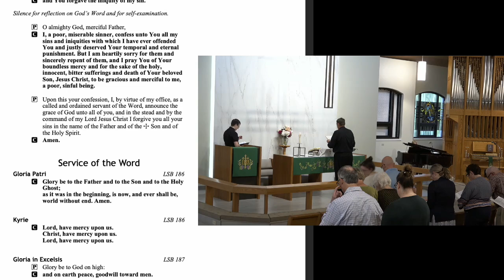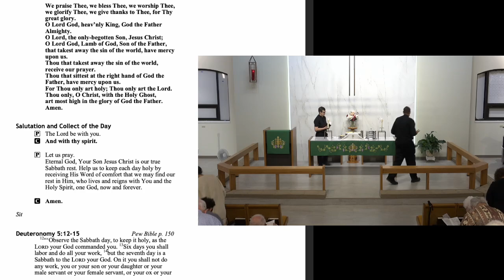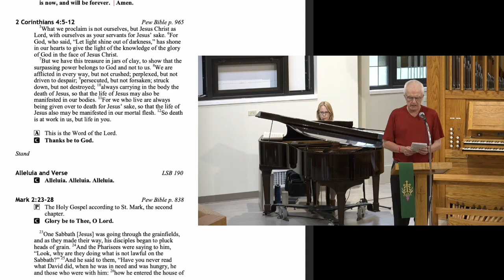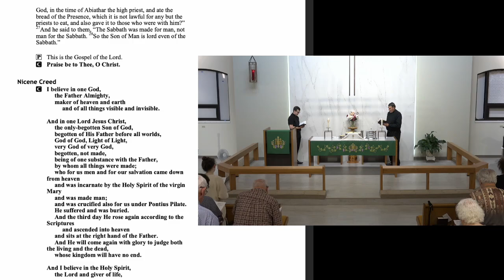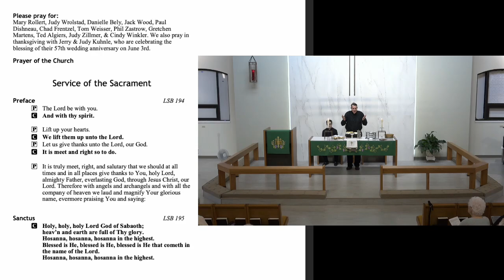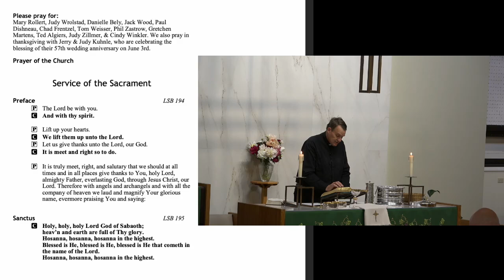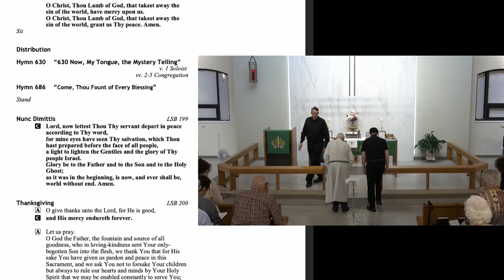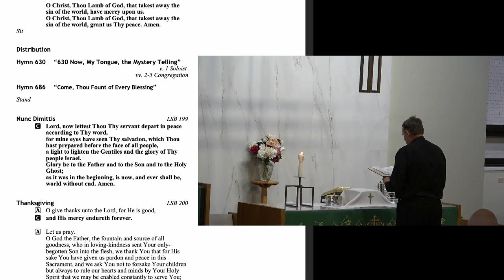6-2-24 - Second Sunday After Pentecost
Video recording of the weekly activities Good Shepherd Lutheran Church, a member of the Lutheran Church Missouri Synod in Watertown, WI. Weekly services include Saturdays at 6pm, and Sundays at 8am and 10:30am, Wednesday services during Lent and Advent, and special church holiday services throughout the year.  Good Shepherd Lutheran Church is located at 1611 E. Main St., Watertown, WI, 53098